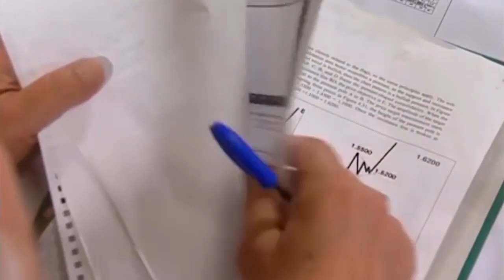Ediz Bey, Volkan'ın Annesinden Hoşlandı - Bez Bebek Özel Sahneler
Bez Bebek Özel Sahneler - Ediz Bey, Volkan'ın annesine denk gelince gözlerini alamadı.

Sizinle Tanışmak İsterim